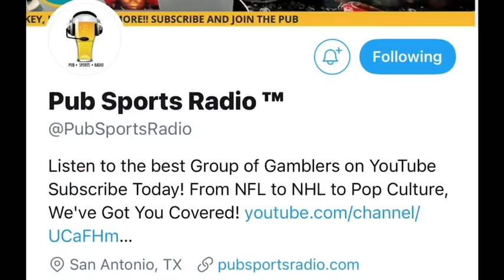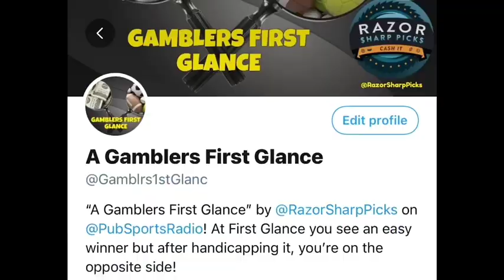Gamblers' First Glance | August 3rd, 2021 | Minnesota Twins vs. Cincinnati Reds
Razor Sharp Picks is here with the Gamblers' First Glance!

Razor takes a game that, at a first glance, you assume you know what side you are going to bet on until Razor breaks it down and shows you the light!

Follow Razor Sharp Picks on Twitter @RazorSharpPicks!